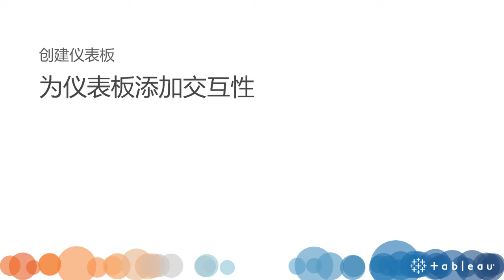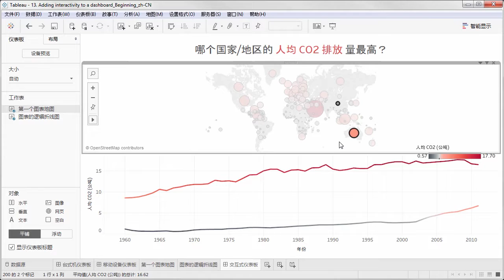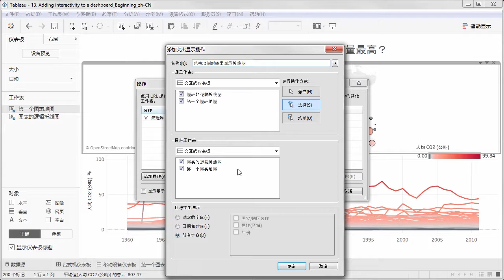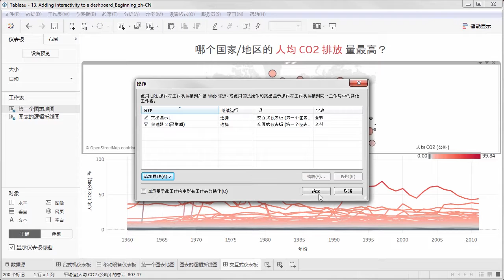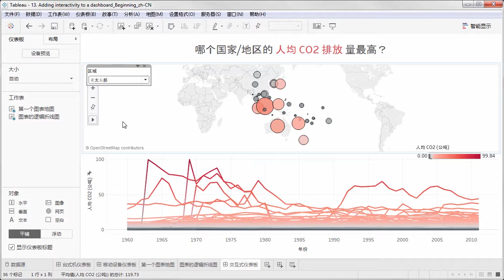Adding Interactivity to Dashboards zh-CN